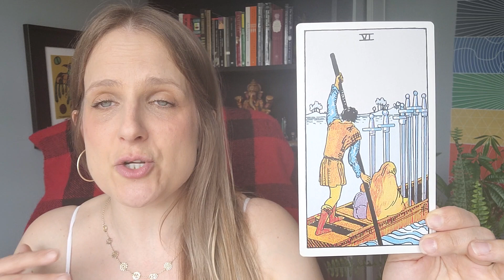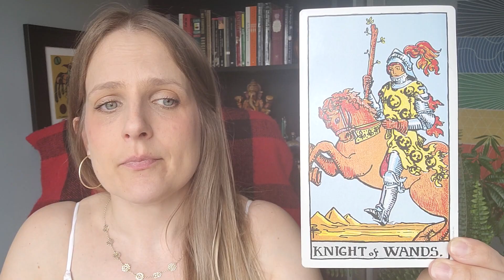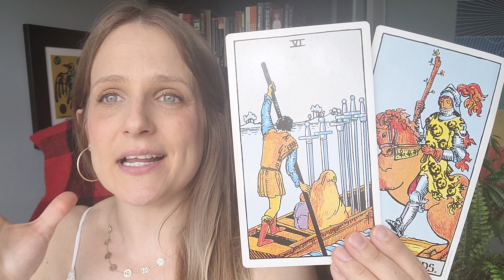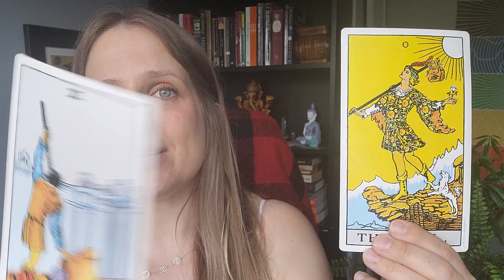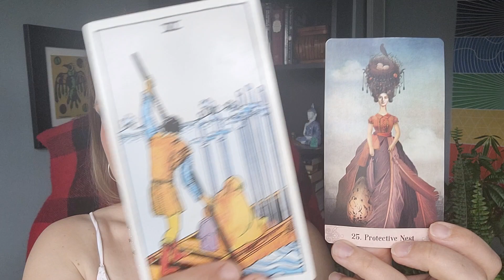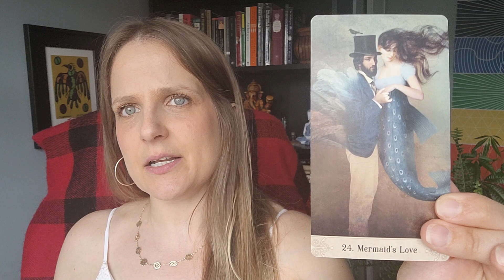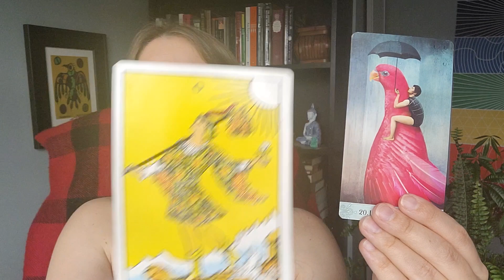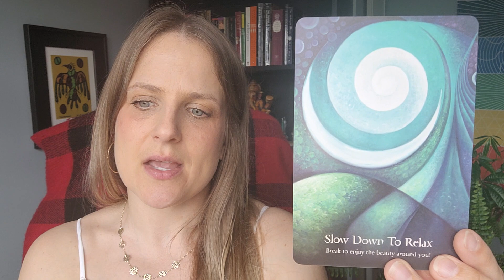Gemini - Do This to Help Usher in This New Chapter! Full Moon in Sagittarius May 23, 2024